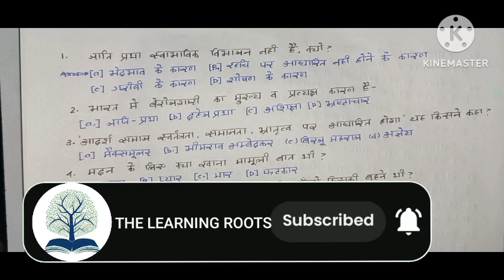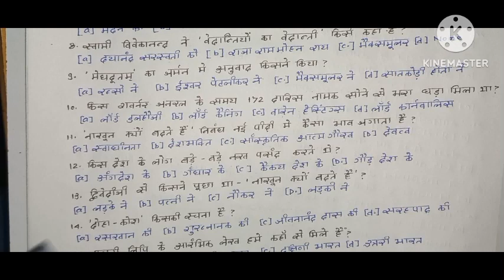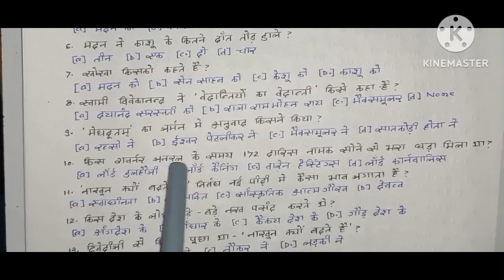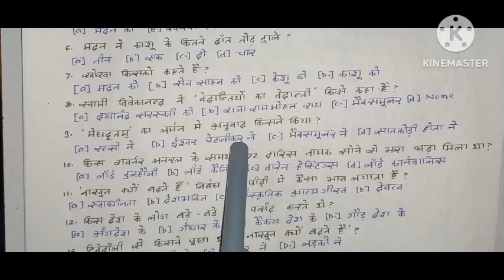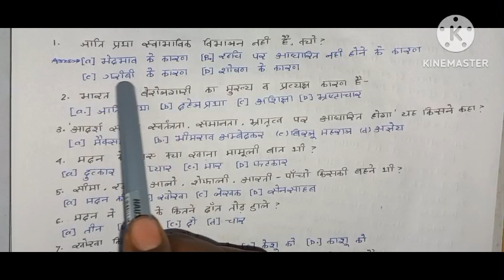10th_hindi_vvi_objective_question_2023 // Part =01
मैट्रिक बोर्ड परीक्षा 2023
हिंदी के अति महत्वपूर्ण प्रश्न
hindi vvi objective questions 2023
10th hindi model paper 2023
hindi viral paper 2023